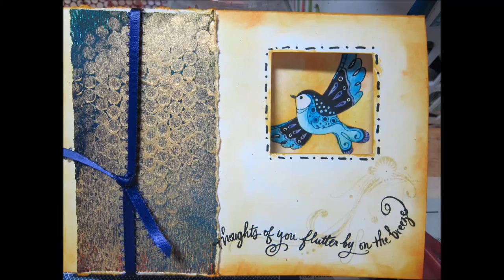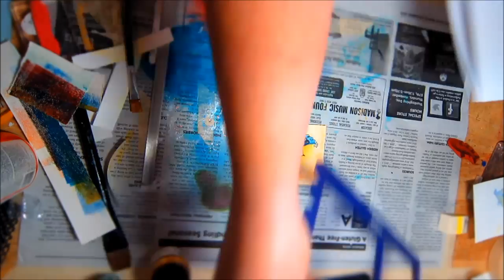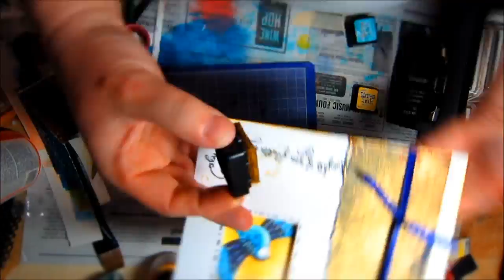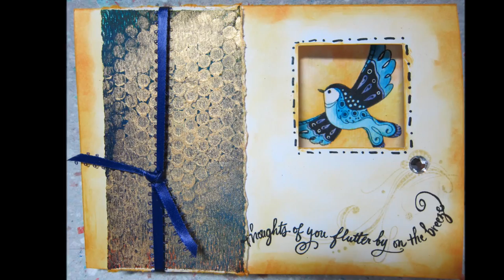Thoughts of you - Handmade Card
I was just craving some creative time and I wanted to make a card to send my mother. I'm not satisfied with the inside, I may still alter it. It's really very VERY white and is almost blinding when you open it up. LOL!! I always struggle with composition with cards, so I just said eff it...I'm just gonna try some sheeeeeeet. Yes I know it's upside down. It's just the way the camera is mounted and I don't know how to flip video. Otherwise I can't see the screen while it's recording, sometimes it stops...it's a special camera.

Etsy Store